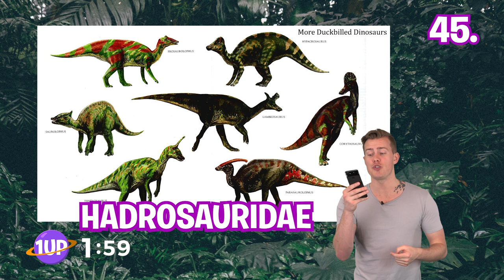How Much Do You Know About DINOSAURS??? PART 2!!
You guys liked the first Dinosaur facts video so much, so here are EVEN MORE DINOSAUR FACTS!!! Do you think you'll know them all?

✨ Part of the Mega Awesome Wow network ✨